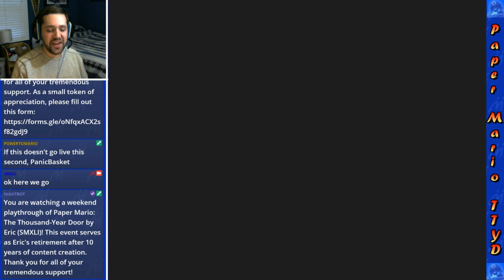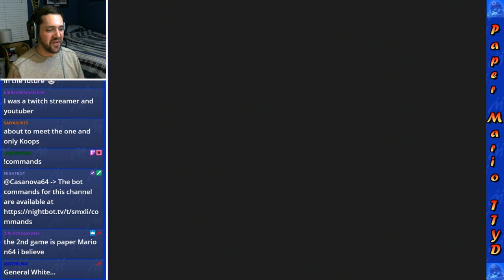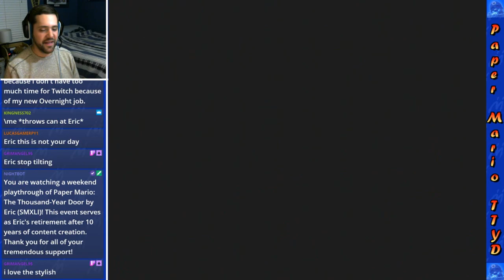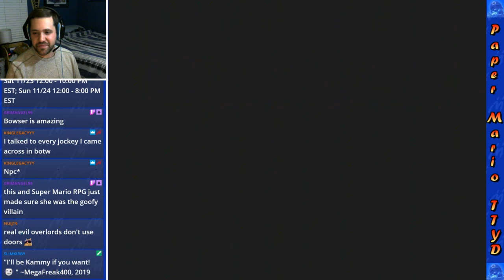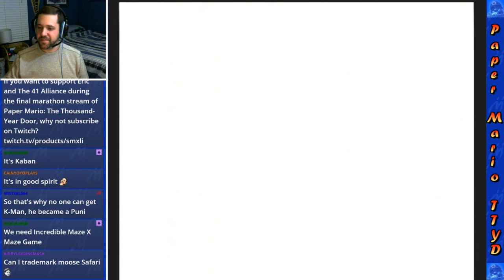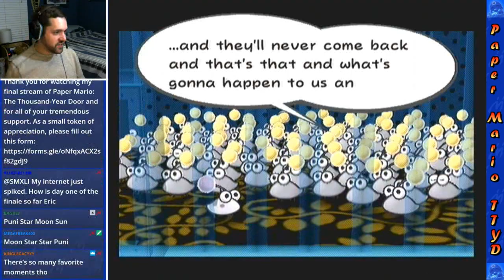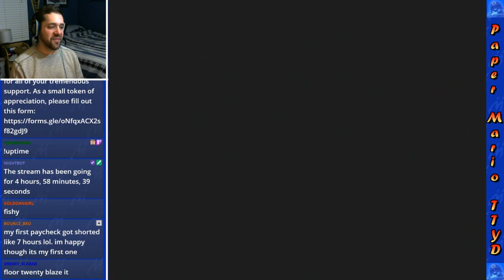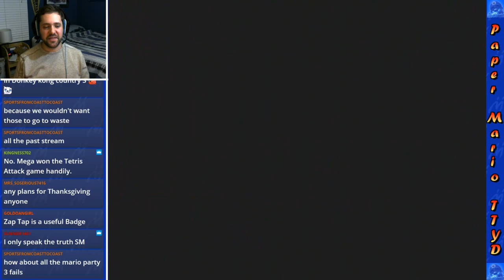The Final Stream -- Paper Mario: The Thousand-Year Door [Day 1]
The first day of my final stream event of Paper Mario: The Thousand-Year Door. Originally recorded from 11/22/19 - 11/24/19, this event marks my retirement from content creation on all platforms. Thanks for the memories over the past 10 years!

Note that if you are experiencing audio / video synchronization issues, please try watching at 1080p video quality. That should resolve the problem.

Keep in touch with The 41 Alliance!